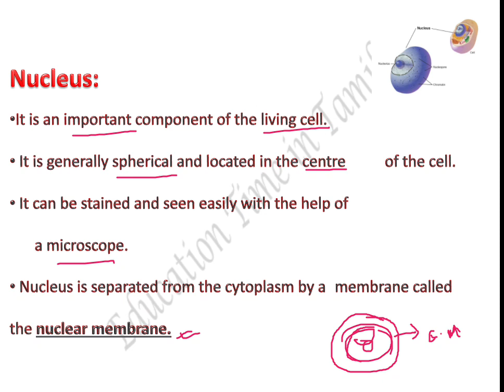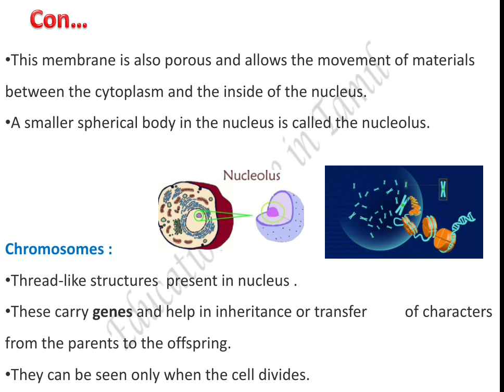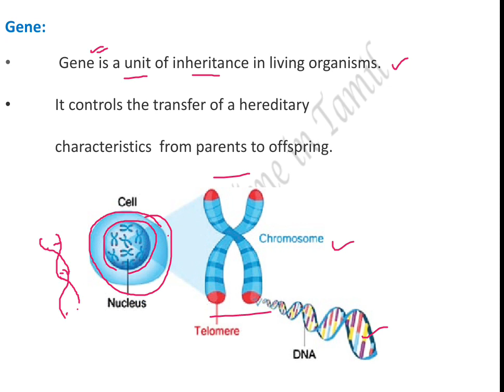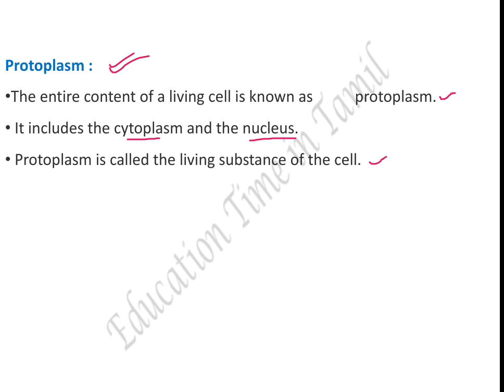CBSE Class 8 Science in Tamil Chapter 8 part 4 Parts of cell : nucleus & Its part